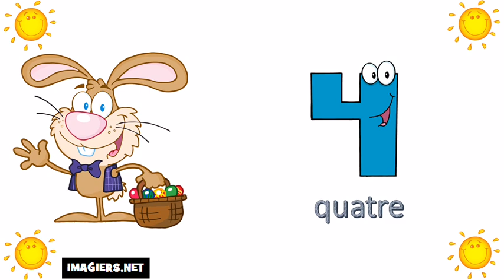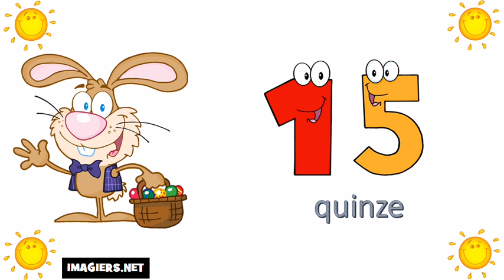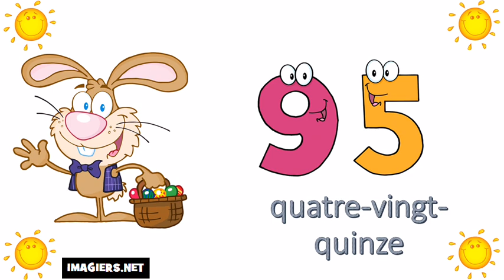Mag aral ng Pranses # Ang mga numero ng 0 100